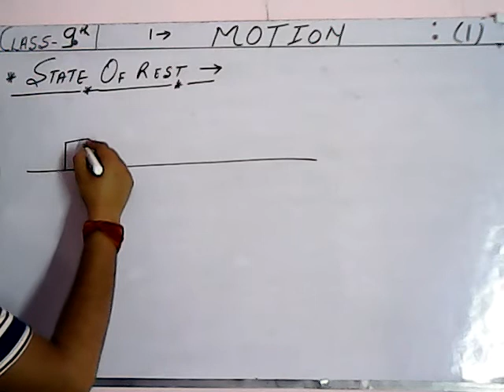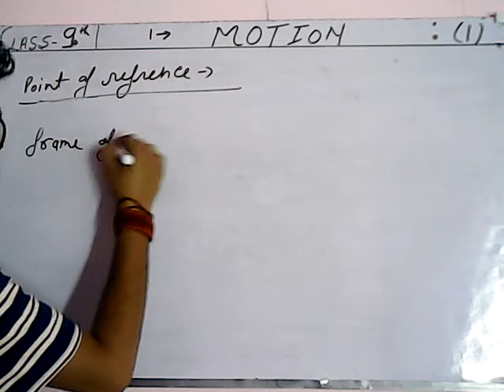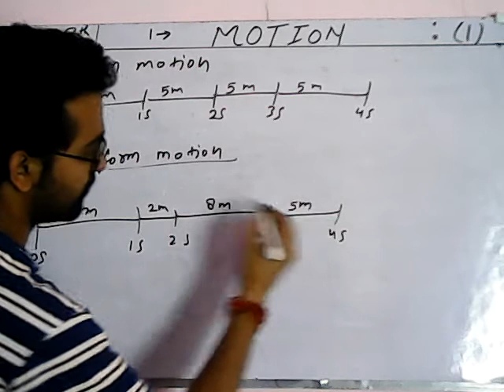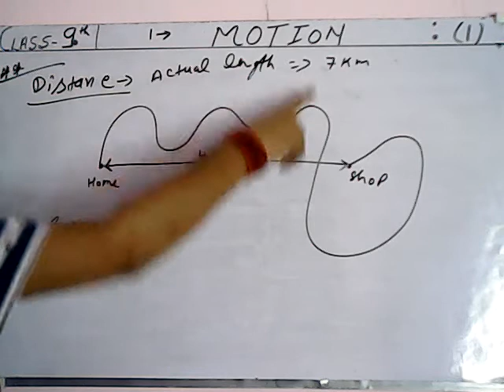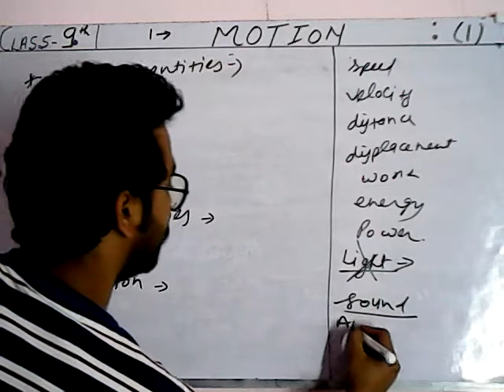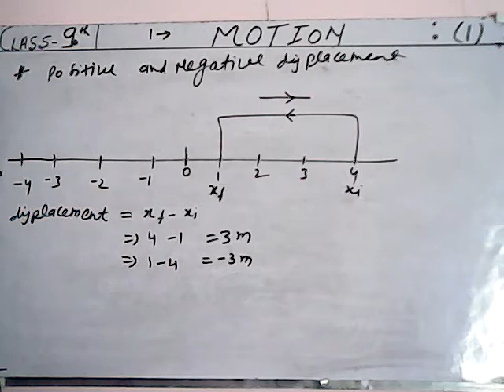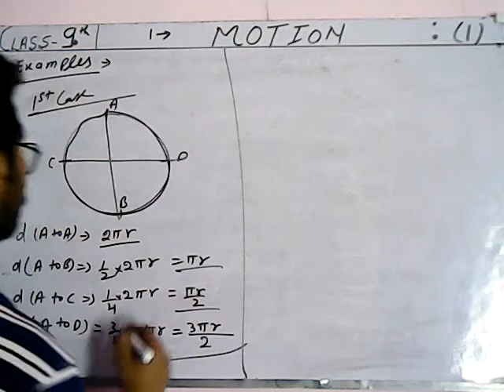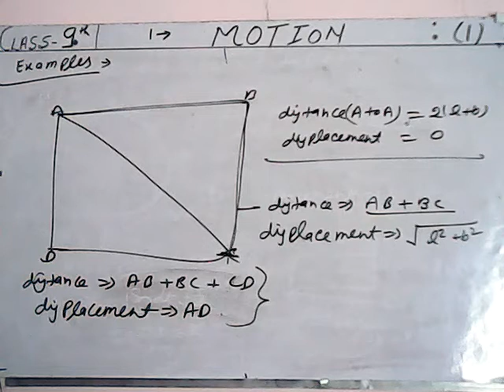9th motion part 1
content- rest motion, types of motion, distance and displacement